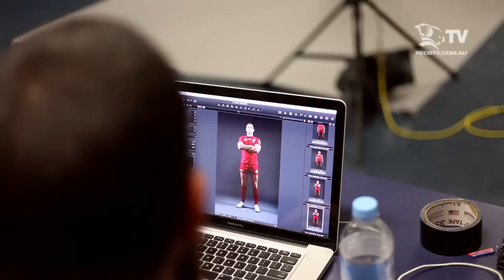St.George Queensland Reds media day 2014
Take a look behind the scenes at the 2014 St.George Queensland Reds media day - a full day of photos and filming in preparation for the season ahead.